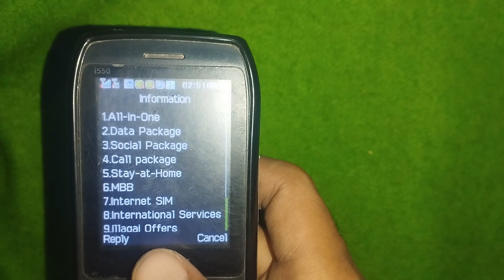Zong New MY5 Package Details 2024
zong my5 package
zong my5
zong my5 offer 2024
zong my5 package sharing
zong 200gb my5 package
zong my5 package activation
zong my5 offer
zong monthly internet package
zong 200gb package
zong internet package zong
how to add numbers in my5 zong package
zong new package 200gb
zong package
zong internet package monthly
zong my 5 package
zong family package
zong my5 add members
my5 package
my5 zong package details